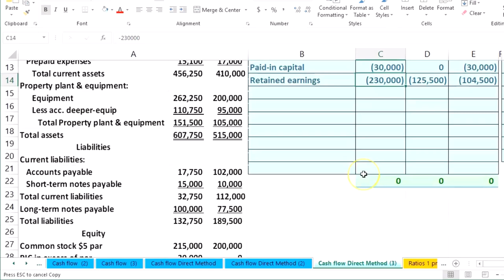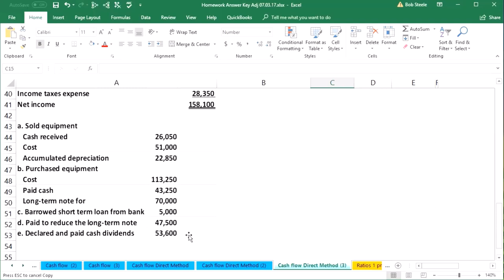Analyzing Journal Entries for Equipment Statement of Cash Flows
In this video, we break down how to analyze journal entries related to equipment purchases and disposals to accurately reflect them in the Statement of Cash Flows. Learn how these transactions impact cash flow, and gain insights into proper adjustments for capital expenditures. Perfect for accounting students and professionals seeking to master cash flow reporting! 🛠️💰